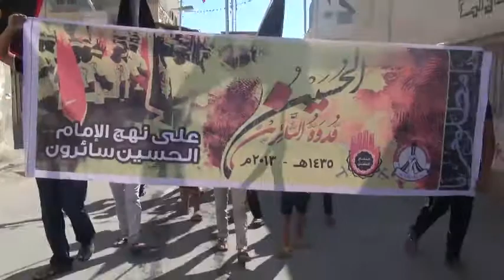سترة - سفالة : مسيرة " بيت طوعى مأوى الثوار " 8/11/2013 | Bahrain